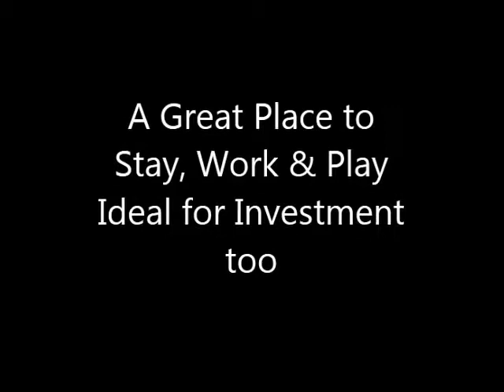Apartment for Sales - Singapore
Brand New Apartment for Sales. Located at Central Region, all units comes with dual-key concept. For both own stay & investment.